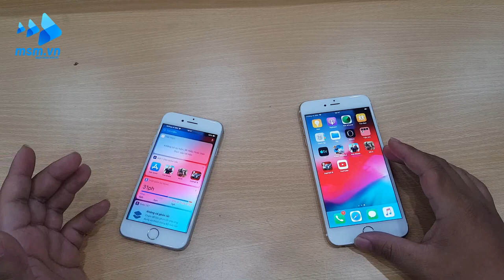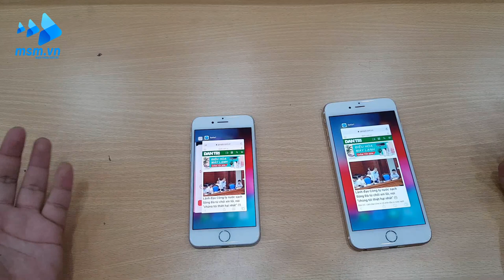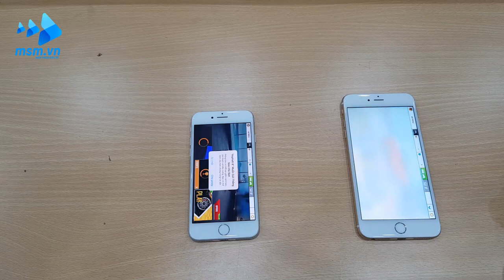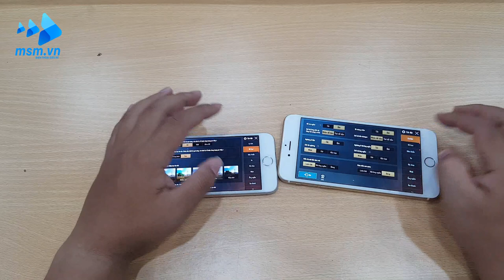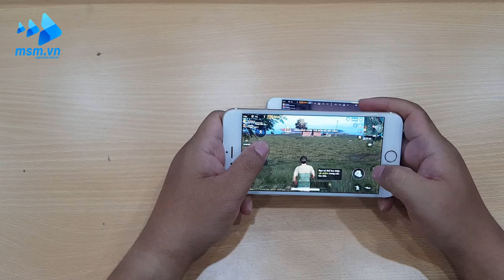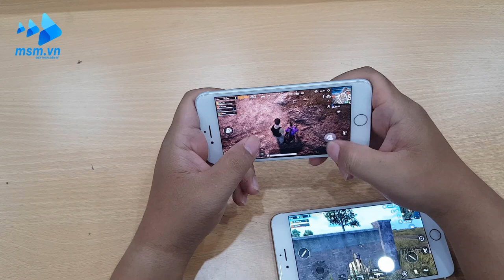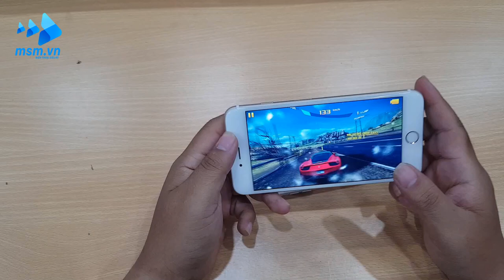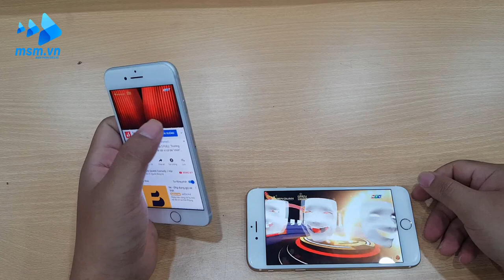IPhone 7 VS IPhone 6s Plus | Đánh giá theo cảm nhận cá nhân | test tốc độ, chơi game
🌐msm.vn điện thoại rẻ nhất Việt Nam - bảo hành 1 đổi 1